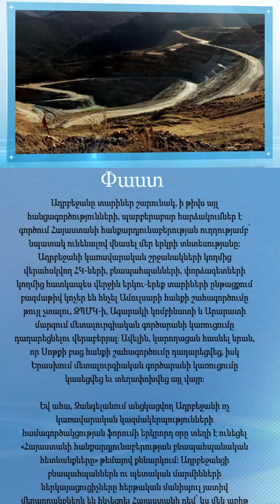Ադրբեջանը դատում է հայ գերիներին, իսկ Փաշինյանը մոռացել է նրանց մասին